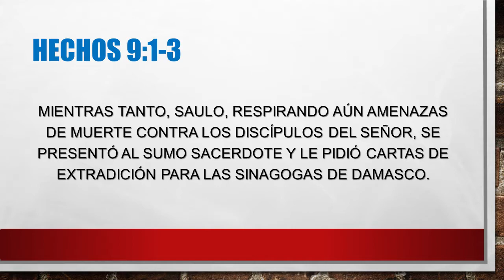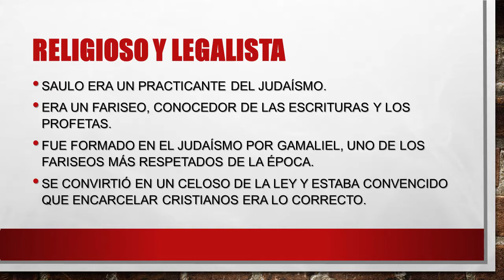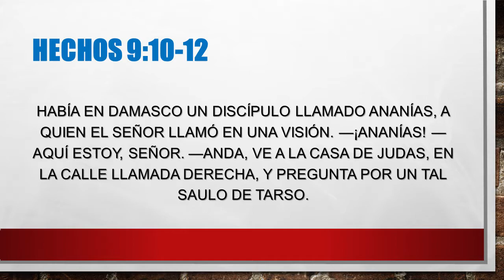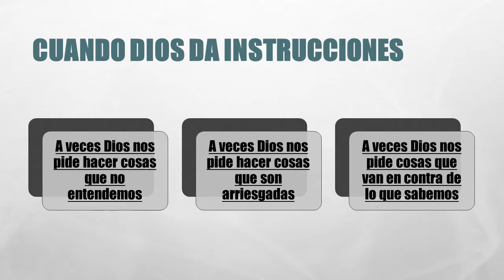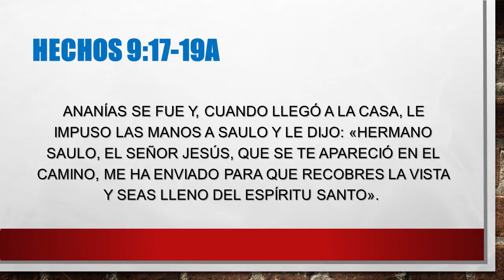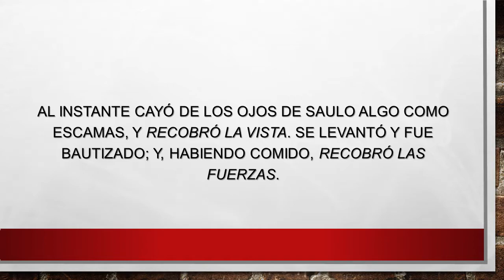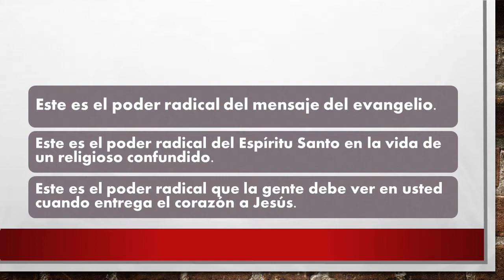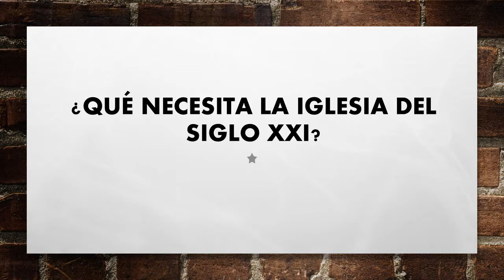¡Recibirás Poder! “Poder Radical”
El poder del Espíritu Santo es capaz de transformar el corazón mas terco y obstinado. Esa es la transformación que Dios desea del ser humano y nosotros somos sus instrumentos cuando compartimos el evangelio.